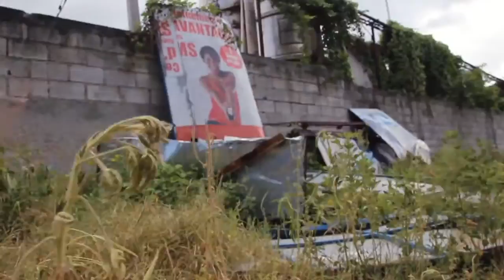Clinton Bush Haiti Fund: SOFIHDES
The Clinton Bush Haiti Fund provided a $1,000,000 loan to Haitian organization SOFIHDES to give small business owners in Haiti access to financing.